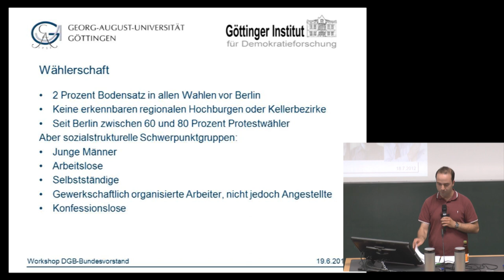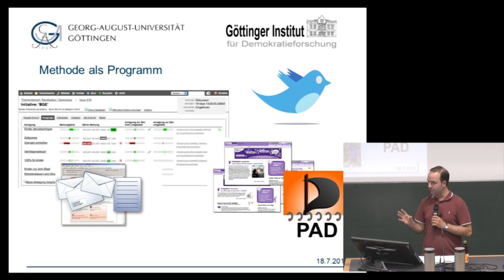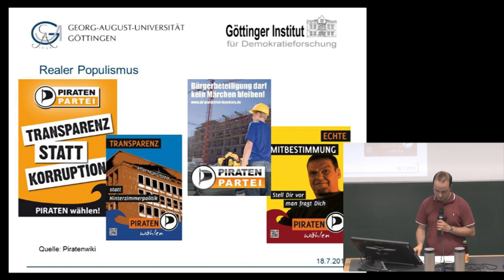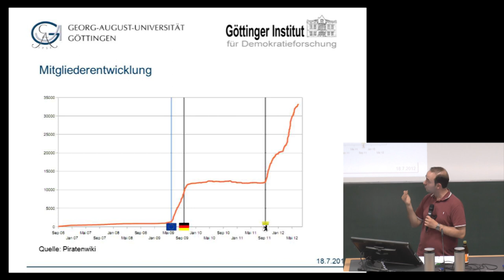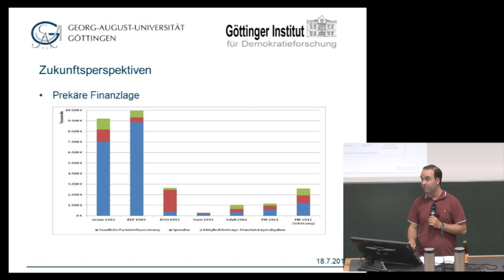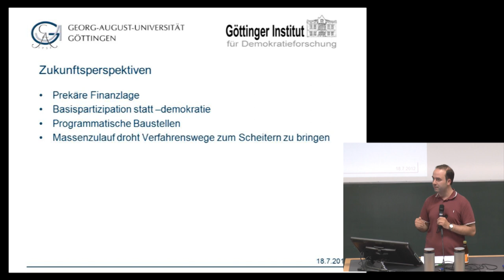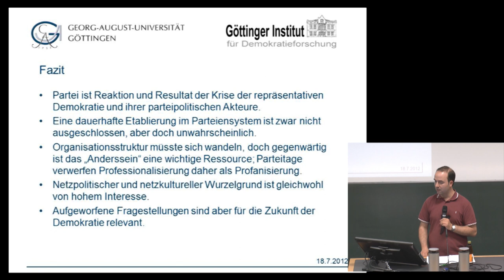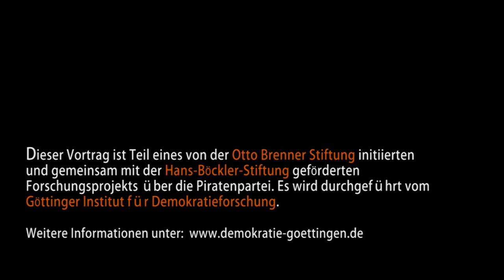Piraten: Volle Kraft voraus?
Dr. Stephan Klecha (Göttinger Instittu für Demokratieforschung) über die Entwicklung der Piratenpartei. Mit einer Antwort von Dr. Meinhart Ramaswamy (Piratenpartei) am 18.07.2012 in Göttingen. Mehr